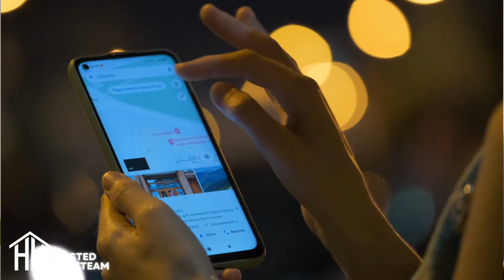Best Places to Eat in Spokane - You Haven't Tried These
If you're in Spokane looking for a new date night restaurant or unique dining experience, this video is for you! We all know the major staples around Spokane so let's get out and try something different this weekend.

Introduction - 0:00
Gilded Unicorn - 0:44
Wisconsinburger - 4:41
Elliott's Urban Kitchen - 6:57
Soulful Soups - 8:45
Cochinito Taqueria - 10:04
Notable Mentions - 12:10

If you are looking for help or have any questions regarding real estate in Spokane, WA, please reach out below using which ever way is most convenient. I service all of Spokane County and have great connections around Washington and Idaho if you need a recommendation!